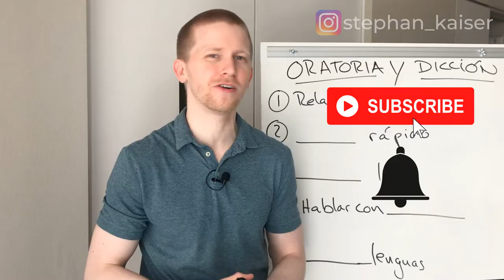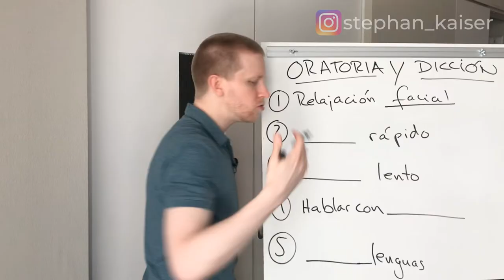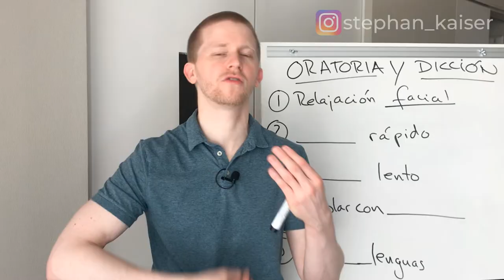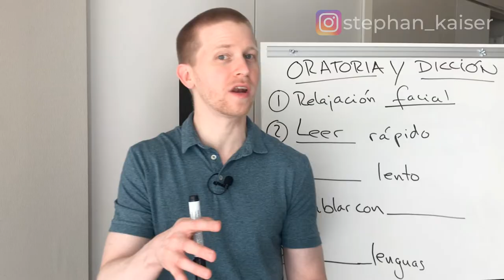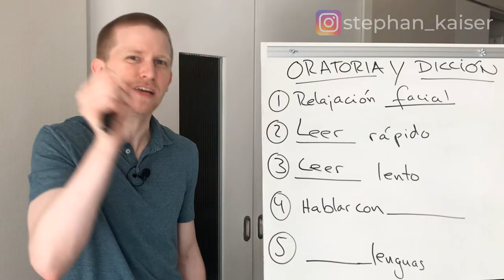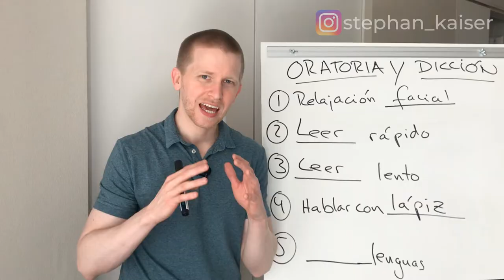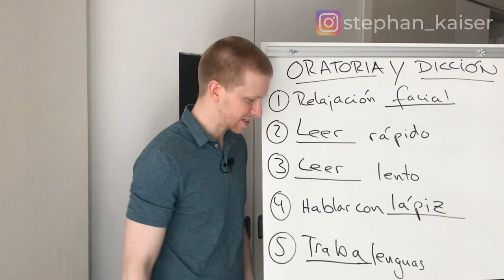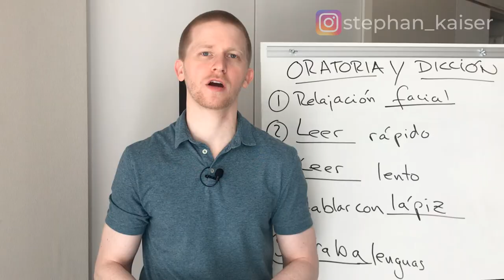Oratoria y dicción: curso de dicción para hablar en público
Oratoria y dicción: curso de oratoria y dicción con herramientas prácticas. En este video aprenderás a mejorar tu dicción, vocalización y modulación. Son ejercicios de oratoria y dicción para que puedas hablar en público a nivel presencial y online.